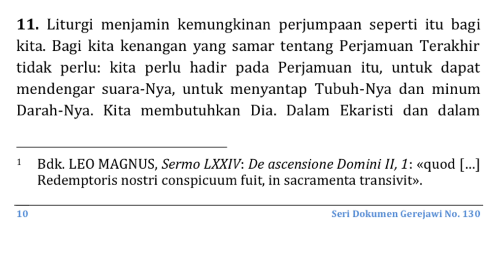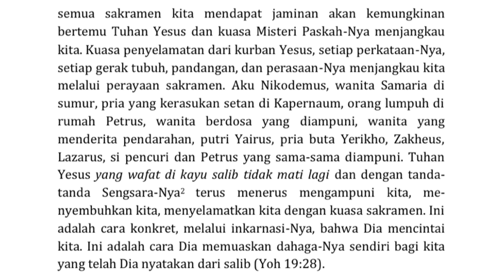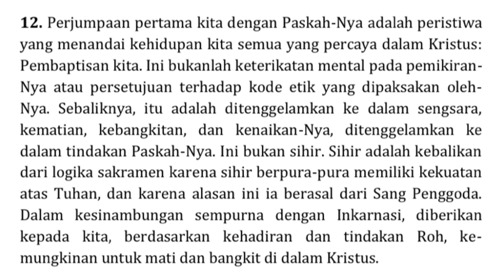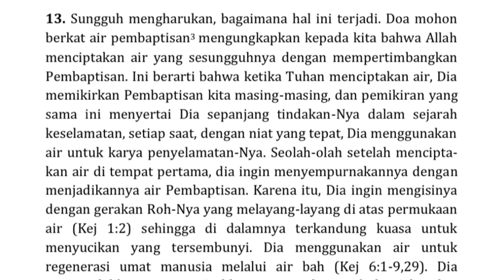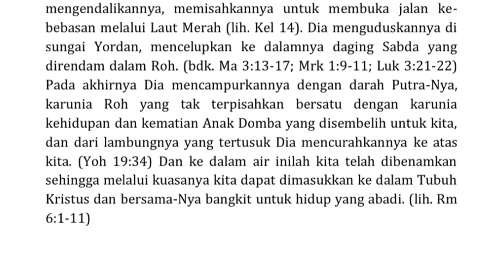Liturgi: Tempat Perjumpaan dengan Kristus (No. 10-13).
@RID1878  - Berbagi, Menginspirasi!

Pada video kali ini  @RID1878  membagikan buah refleksi dan pemikiran Paus Fransikus dalam Surat Apostolik tentang Formasio Liturgi Umat Allah yang dikeluarkan pada tanggal 29 Juni 2022 dengan Judul: "DESIDERIO DESIDERAVI" dengan tema: "Liturgi: Tempat Perjumpaan dengan Kristus" (No. 10-13).

Semoga bermanfaat untuk pemahaman dan penghayatan iman kita akan pengharapan yang menyelamatkan.